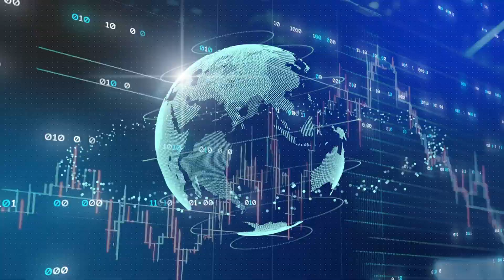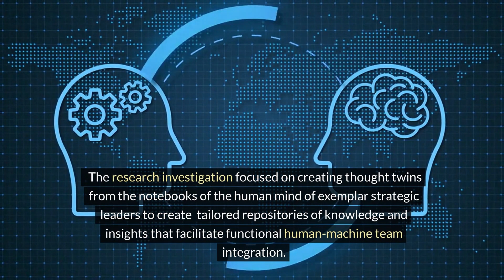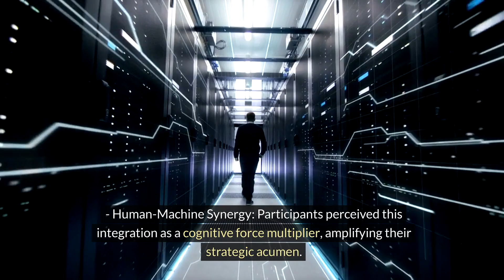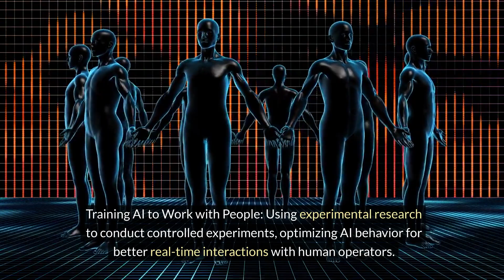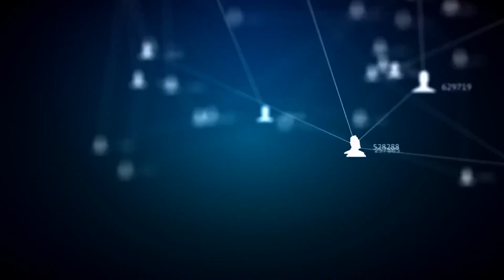Extending the Human Mind: AI Strategic Advisors in Military Decision-Making